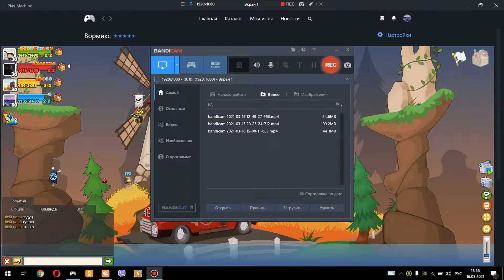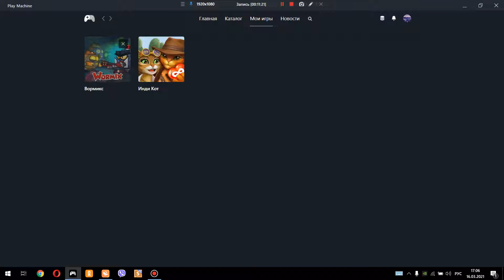Упоротый Вормикс Константин Коваль №3 16.03.2021